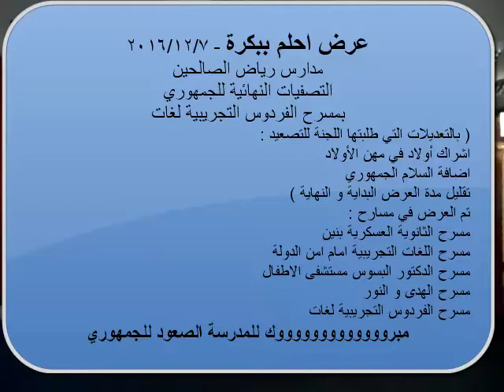إحلم ببكرة - رياض الصالحين - تصفيات نهائية 8/12/2016